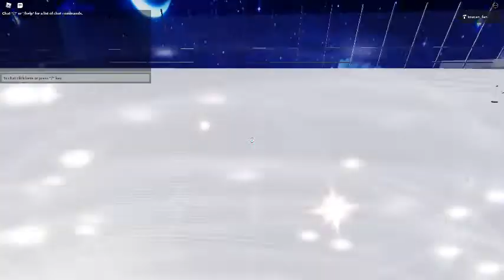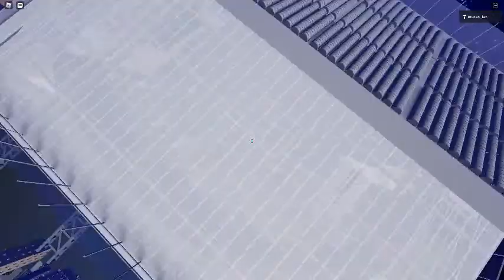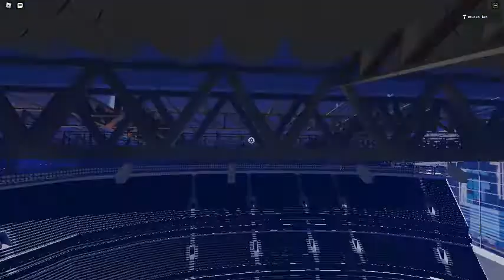Ceiling Fan 5783 In Toucan Fan's Haunted Fan Land